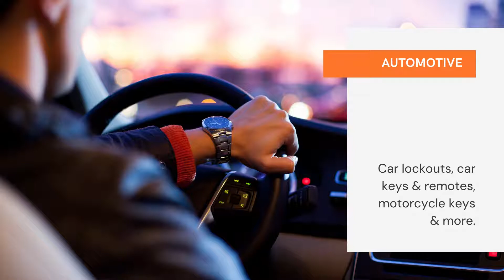Busy Bees Locksmith: San Diego's Reliable Locksmith Partner Since 2005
Busy Bees is a trusted local locksmith company in San Diego County. We have four locksmith shops in San Diego County. Our services include residential, automotive and commercial locksmith services. We also provide GSA safe services in San Diego and beyond. We can travel for GSA safe services.

Name: Busy Bees Locks & Keys Inc.